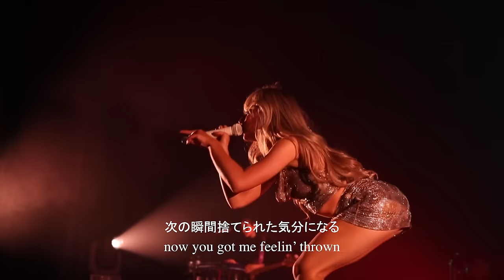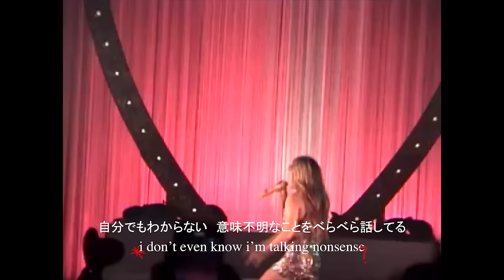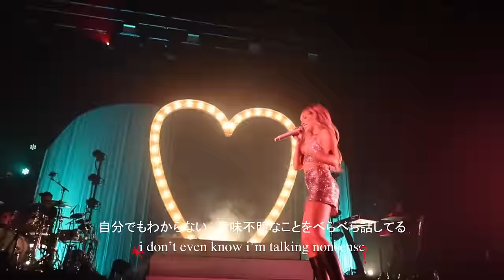【和訳付】Sabrina Carpenter - Nonsense (Japanese Lyric Video)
2022年に発売されたアルバム『emails i can't send』に収録された楽曲「Nonsense」のミュージック・ビデオに英語と日本語の字幕をつけたビデオです。

👤サブリナ・カーペンターとは？
1999年5月11日生まれ、ペンシルヴァニア州出身のシンガー、女優。
2014年からディズニー・チャンネルの人気ドラマ、『ガール・ミーツ・ワールド』で主人公の親友マヤ役にキャスティングされ一躍注目を集める。2015年、ハリウッド・レコードからデビュー。
2018年には3rd アルバム『シンギュラー・アクト 1』をリリース。そして、今年7月にはその続編となる最新アルバム『シンギュラー・アクト 2』のリリースが決定。米ビルボード選出“21歳以下の21人”でトップ10入り！
来日公演ではファンのために日本語の歌のカヴァーを披露するほどの親日家でもある。

📝歌詞・対訳
携帯に入っている番号はあなたのだけでいい
登録名を “ひとりにしないで”に変えちゃおうかな
その瞳が好きだって言ってくれた　私を困らせたいのね
Treat me like a queen now you got me feelin thrown
女王みたいに扱うくせに　次の瞬間捨てられた気分になる

でも自分を抑え切れなくなるの
When you get close to me
あなたが近づくたび
Baby my tongue goes numb
ベイビー　舌が痺れて
Sounds like bleh blah bleh
うまく話せなくなる
I don’t want no one else
あなた以外誰もいらない
Baby I’m in too deep
すっかり深みにはまっちゃった
Here’s a lil song i wrote
ちょっとした歌を書いたの
It’s about you and me
私とあなたについて歌ってる

正直に言うと
Lookin at u got me thinkin nonsense
あなたを見つめていると意味不明なことが頭に浮かぶ
あなたが近づいてくると胃の中がぐるぐるする
あなたが腕を巻き付けてくると
幸せすぎて声のトーンも上がっちゃう
元カレとの思い出なんて吹き飛んじゃった
冷静さをどこかで失くしたみたい　見つからない
自分でもわからない　意味不明なことをべらべら話してる

話してる　四六時中
I’m talking hope nobody knocks
話してる　誰もノックして来ないで
I’m talkin opposite of soft
話してる　温和とは正反対に
I’m talking wild wild thoughts
話してる　大胆な野望を抱きながら
ちゃんとついてきて
I got some young energy
若くてパラフルな私に
I caught the l o v e
捕まえたわ　L・O・V・E
How do you do this to me
どんな手を使ってこんな私にしたの？

Sounded like blah blah bleh bleh
Here’s a lil song wrote

正直に言うと
When u got your arms around me
And i can’t find my chill i musta lost it
I’m talking
話してる
I’m talking
話してる
I’m talking
話してる

This song catchier than chicken poxes
この歌は水疱瘡よりも伝染しやすい
私のもう片方の靴下はきっとあなたの家にある
今朝起きたら売れるポップソングを書こうと思った
ここでクイズ　あなたはどれだけ早く服を脱げる？